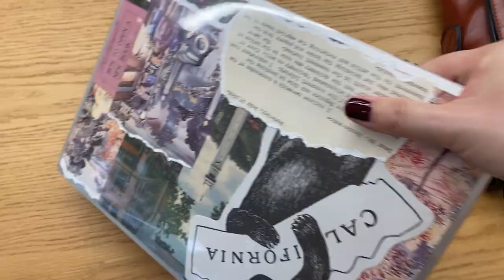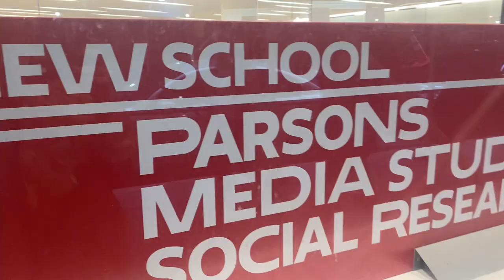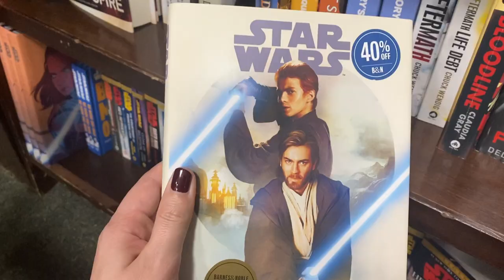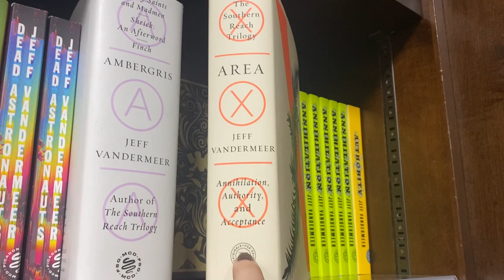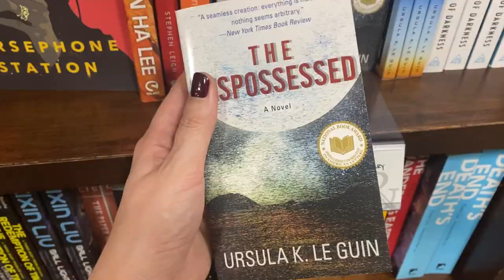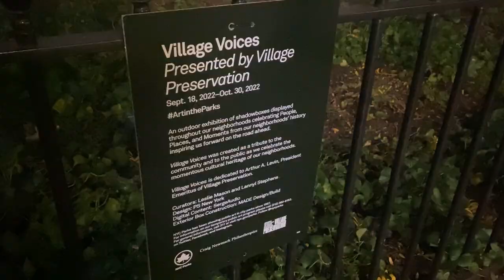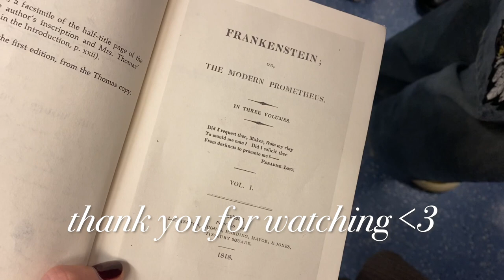What it's Like to Go to NYC Fashion School | Day in the Life at Parsons School of Design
What it's Like to Go to NYC Fashion School | Parsons School of Design Day in the Life

Ever wonder what it's like to go to fashion school in new york city? Well look no further! I'm a graduate student at parsons school of design in NYC and in this video I take you on a day in my life as I study fashion history!

Hello there! I'm Katie, a graduate student at Parsons School of Design studying fashion history and fashion theory! I really love old stuff, and started my educational journey as a community college transfer student at UC Berkeley where I studied anthropology and archaeology. Follow along to see me galavant around NYC in my silly little vintage outfits while I do research and find myself in essay writing crisis every few weeks!

★FAQ
Name?: Katie
What school do I go to?: Parsons School of Design
What do I study?: MA in Fashion Studies
Where did you do undergrad?: UC Berkeley
What did you major in? I have a BA in Anthropology